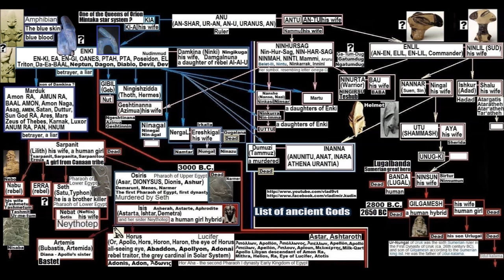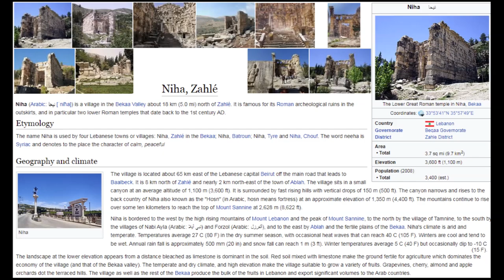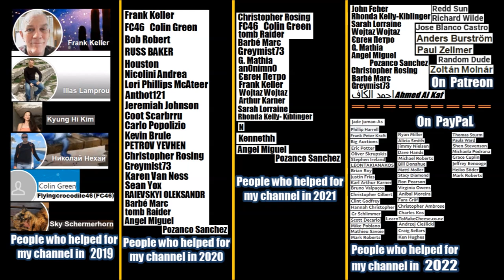The three ancient archaeological structures of Niha Lebanon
The three ancient archaeological structures of Niha Lebanon, a little-known archaeological sites, ancient temples with elements of cyclopean masonry and specific knobs on stone blocks.